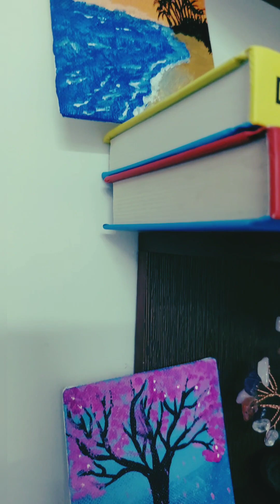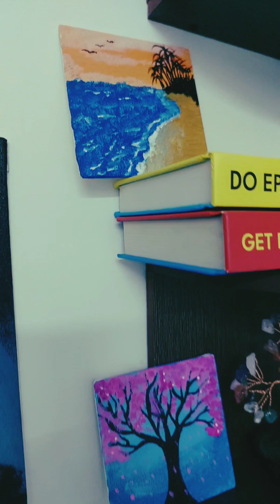Simple Acrylic Painting for Beginners | Learn to Paint with Easy Step-by-Step Tutorial!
🎨 Unleash your inner artist with our beginner-friendly acrylic painting tutorial! This step-by-step guide is perfect for those new to painting, offering a relaxed and enjoyable approach to creating beautiful artwork. No prior experience needed—just grab your brushes, acrylic paints, and canvas, and let's paint together!

🖌️ In this tutorial, we'll cover basic techniques, color mixing tips, and easy-to-follow instructions to help you build confidence in your artistic abilities. Whether you're looking for a creative outlet, a new hobby, or a fun way to unwind, this tutorial is designed to make the painting process accessible and enjoyable for everyone.

🌈 From selecting the right materials to creating your very own masterpiece, we'll guide you through each step. Discover the joy of blending colors, shaping forms, and bringing your imagination to life on the canvas.

🔍 What You'll Learn:

Basic Acrylic Painting Techniques
Essential Color Mixing Skills
Step-by-Step Painting Process
Tips for Creating Depth and Texture
👩‍🎨 Join us on this artistic journey and explore the world of acrylic painting. Let's make art together! 🌟🎨